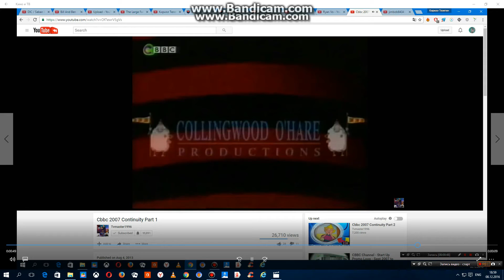Collingwood O'Hare Productions / The Beano / Hit Entertainment Plc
As Seen In The CBBC Airings Of The Second Season Of Dennis The Menace